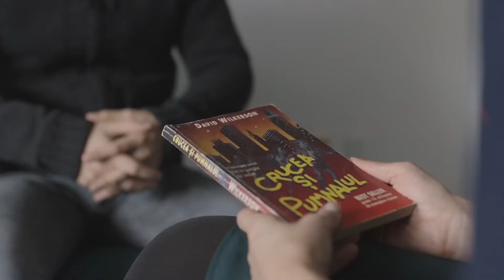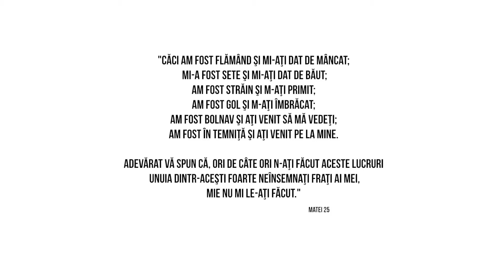Daniel Fodorean, invitatul emisiunii LPV - Reforma spirituală azi!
Realizator - Nelu Roșu
Invitat - Daniel Fodorean
Grafica - Manuel Cindea

Zilnic, pe 104,4 FM, intre orele 14:00 - 19:00